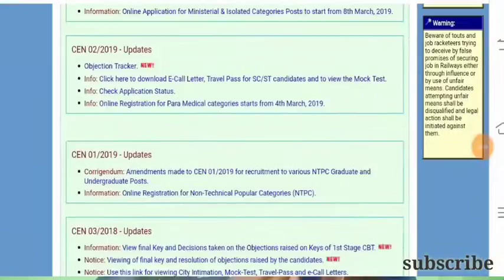RRB GROUP D LEVEL 1 | NOTICE REGARDING REJECTED APPLICATION